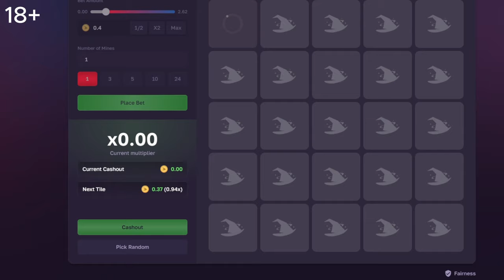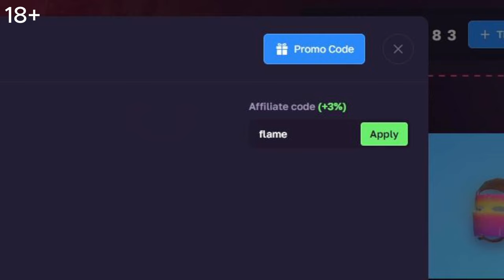The Evoku - The Best Solo/Duo Base - Bunker - Online & Offline Defence - RUST Base Designs 2024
The Evoku is a Solo/Duo Bunker Base, It Has a Funneled Compound with Furnace walls and bedrooms, an cozy core with Much Loot space, and Overall Good Turret Coverage.

For The Voiceover!

Base Cost
Wood : 50K
Stone : 7.5K
Metal : 78K
HQ : 250

Upkeep

Wood : 240
Stone : 0
Metal : 15K
HQ : 0

TimeStamps
0:00 Intro
0:21 Basetour
2:00 Cost+Upkeep
2:22 Sponsor
3:16 Starter
4:14 Honeycomb
4:45 Second Floor
5:57  Externals
9:22 Compound
12:39 Roof
14:39 Deployables/turrets
15:24 Like+Subscribe?

Rust is an action-packed Survival adventure game. Whilst PvP is a dominant part of the game, base building and coming up with unique constructions whilst also trying to survive in the harsh lands of Rust is what makes Rust.. well Rust.

Ignore This.